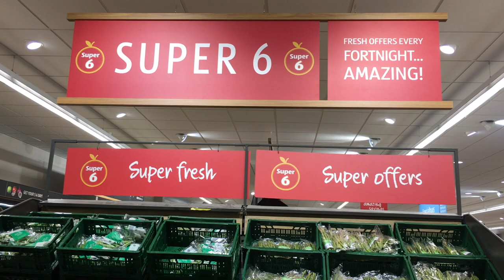Day- 2 Tamil Vlog Trip to Cornwall Talland Bay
Hey Guys in this video you can see talland Bay, which is known for natural beauty.